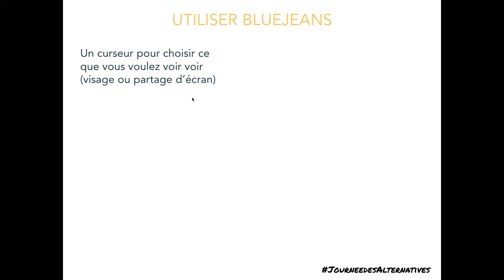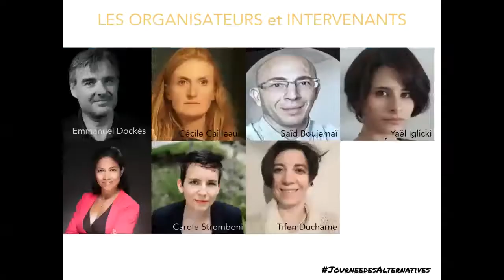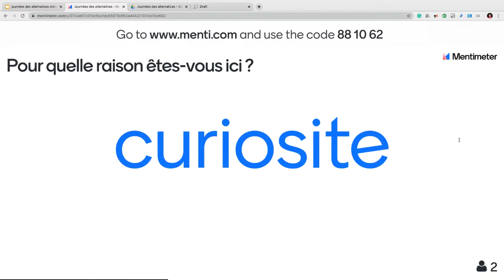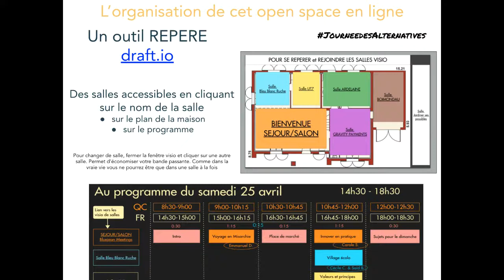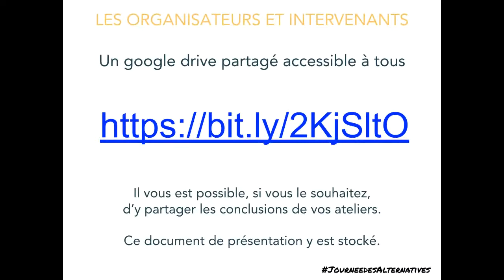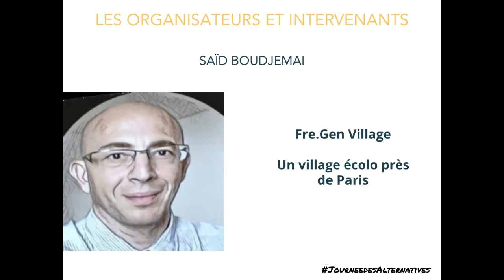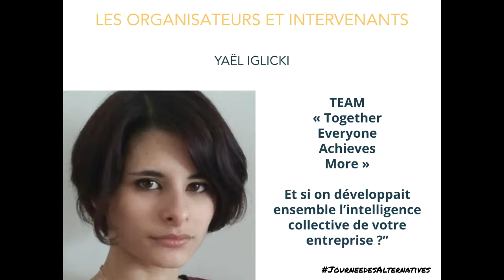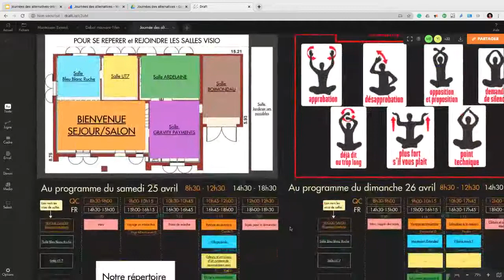JourneeDesAlternatives Ch1 20200425-sans montage-intro et Voyage en Misarchie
Interview d'Emmanuel Dockès lors de la première édition de la journée des Alternatives du 25 avril 2020.
Découvrons la misarchie et les principes sous-jacents et éveillons-nous, éduquons-nous.